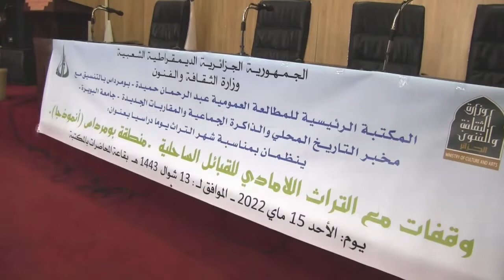المحاضرة الرابعة:نظرات في الحياة الاجتماعية بالقبائل الساحلية من خلال الأمثال الشعبية د.نيسم حسبلاوي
اليوم الدراسي: وقفات مع التراث اللامادي للقبائل الساحلية/ منطقة بومرداس أنموذجا
تنظيم المكتبة الرئيسية للمطالعة العمومية عبد الرحمان بن حميدة ببومرداس بالتنسيق مع مخبر التاريخ المحلي والذاكرة الجماعية والمقاربات الجديدة بجامعة البويرة.
يوم 15 ماي 2022 ميلادي الموافق ل 13 شوال 1443 هجري